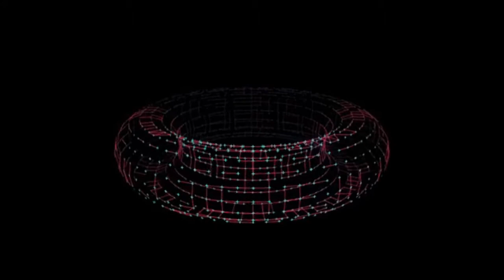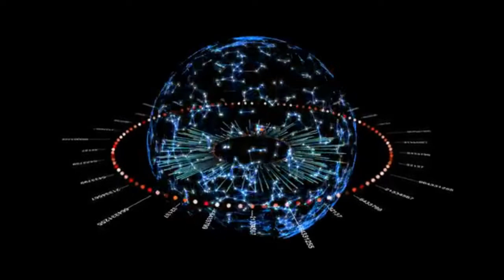Deep Sleep Music 8/9/21#sleepmusic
Here goes another relaxing meditation, sleep music video. Thank you very much for choosing to watch. Meditation music has been proven to be an effective way to calm down and relax at the end of each day. It will help with reducing stress levels and improving sleep quality. Simply by freeing the mind for a few minutes can increase serenity in your life. It can also help with keeping you focused while studying. Please introduce yourself and comment and let me know where in the world you’re listening from.
sleep music, sleeping music
relaxing music, relaxing sleep music
deep sleeping music, soothing relaxation, meditation music
background music, fall asleep
insomnia music soothing music
relaxing, relaxation
Here are some simple tips as you start to relax
This music help you sleep and if you suffer regularly with insomnia, use this sleeping music as calm music for soothing relaxation and experience the benefits of deep sleep music and relaxing sleep music. During stressful times, calming music and sleeping music can be helpful for sleep hypnosis and meditation for sleep.
This work is not intended to substitute for professional medical or counselling,If you suffer from a physical or mental illness, please always seek professional help.
Project this onto your TV using Google Chromecast which is the newest way to enjoy online video and music on your TV. Plug it into any HDTV and control it with your existing smartphone, tablet, or laptop:
meditation music of piano,
live piano meditation music,
beautiful piano meditation music,
piano music for meditation,
sad piano meditation music,
relaxing music instrumental for stress relief,
relaxing music guitar and piano,
piano music for healing meditation,
relaxing music spa,
relaxing music 20 minutes
christian piano meditation music,
relaxing music guitar,
happy piano meditation music,
relaxing music piano and guitar,
relaxing music before sleep,
relaxing music deep,
relaxing music for stress relief,
relaxing music indian flute,
relaxing music classical,
meditation piano music youtube,
relaxing music deep sleep,
meditation music piano disney,
meditation music 20 minutes piano,
meditation music piano and violin,
meditation music piano and guitar,
relaxing r&b instrumental music,
relaxing music chinese,
meditation music piano flute cello,
meditation piano music with nature sounds,
relaxing music in the morning,
best piano meditation music,
no copyright piano meditation music,
meditation piano music for positive energy,
meditation piano music for sleep,
relaxing music for sleeping,
calm piano meditation music,
piano meditation love music,
meditation music 1 hour piano,
relaxing music meditation,
relaxing e guitar music,
meditation piano music relax mind body,
peaceful piano meditation music,
meditation music piano nature,
meditation music piano ocean,
soft piano meditation music,
meditation music with piano and birds,
relaxing music instrumental,
piano relaxation music meditation spa,
relaxing music indian,
piano flute meditation music,
meditation music cello piano,
meditation music study piano,
relaxing music gaming,
meditation relax music piano and flute,
rain piano meditation music,
sleep meditation music piano and rain,
relaxing music 2021,
morning meditation music piano soft,
piano meditation music gospel,
relaxing music sleep lmeditation music with piano,
My #1 recommendation for insomnia